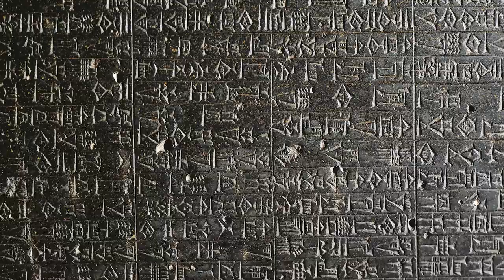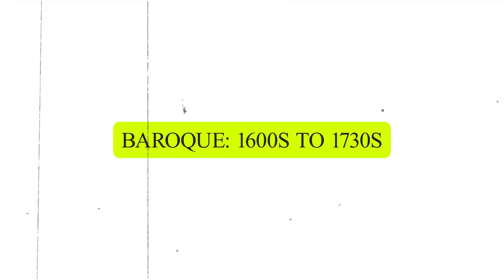History of Art Movements (Short Version)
Discover the history of art movements!  Together we will unravel the evolution of art from modern art to prehistoric art. An art history timeline filled with innovative artists over the generations. The need to create is a part of our DNA. Its ethic is as old as our human race. Together let's explain each of these western art topics and highlight each movement for art history beginners or seasoned students.

Artist : Quincas Moreira Music
Song name : Rainbow Forest